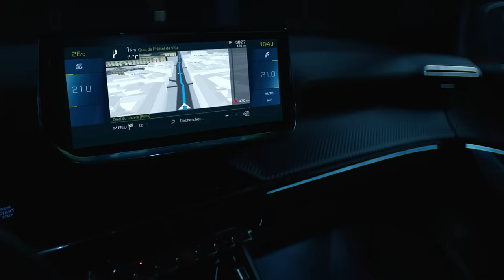Peugeot 208 | 3D i-Cockpit